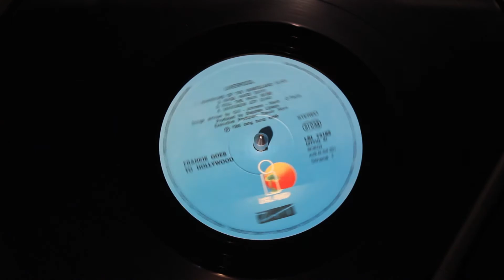Frankie Goes to Hollywood - Rage Hard (VINYL)